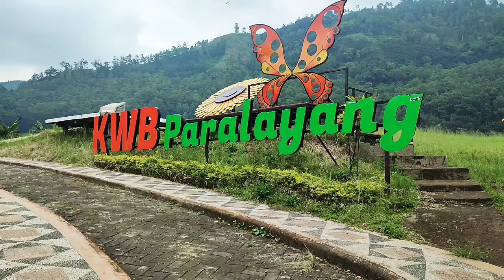Wisata❗KWB Paralayang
Kota Wisata Batu tidak hanya menjanjikan keindahan dan kemewahaan pemandangan alam tetapi juga menjadi salah satu jujungan para paraglider atau pecinta olah raga paragliding (paralayang). Para pecinta olah raga yang cukup memompa adrenalin itu memulai kegiatannya dari atas Gunung Banyak. Kawasan Gunung Banyak sebenarnya sudah cukup lama dikenal sebagai kawasan yang indah untuk olahraga dirgantara ini. Namun, secara resmi penggunaan kawasan tersebut sebagai kawasan paralayang pada 20 juni 2000 lalu. Saat itulah kawasan Gunung Banyak ini diresmikan menjadi wahana wisata dirgantara.